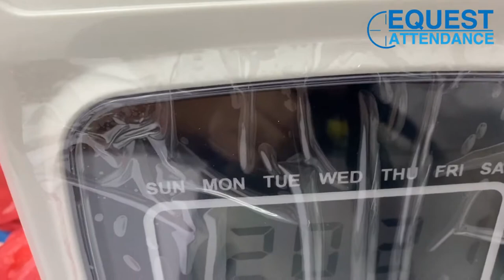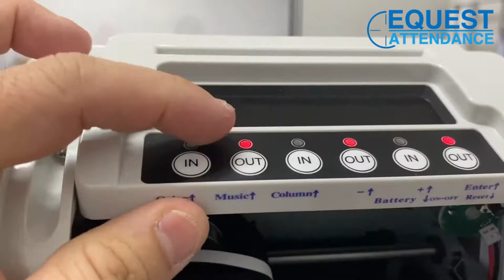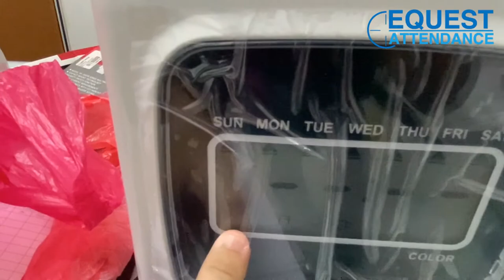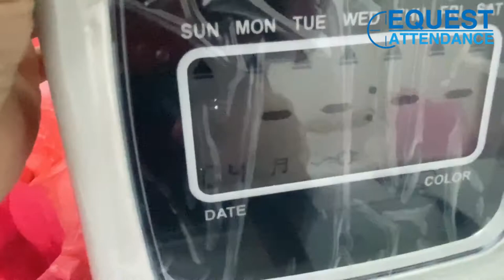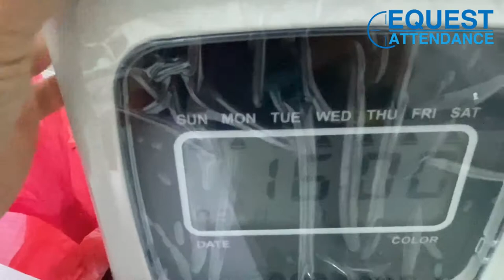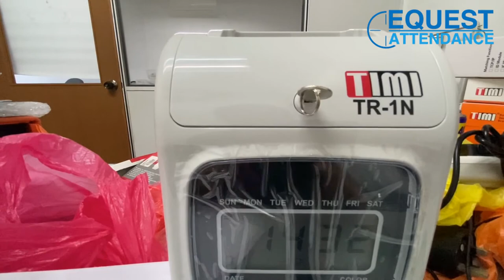Punch Card Machine TIMI TR1N Music Siren Setting Bell Loceng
By
Equest Attendance Marketing